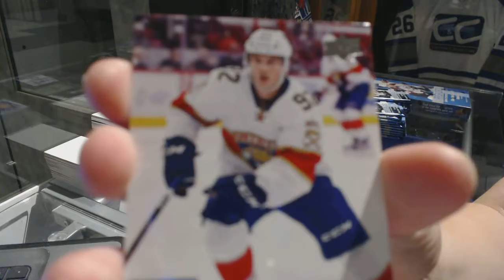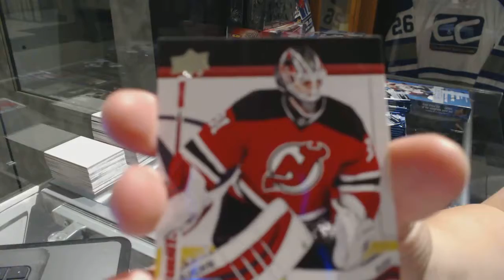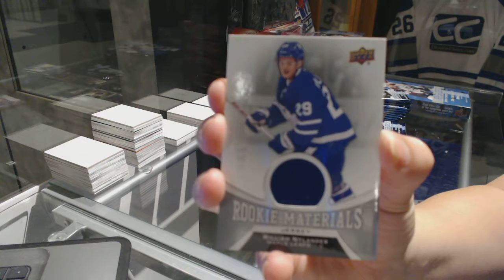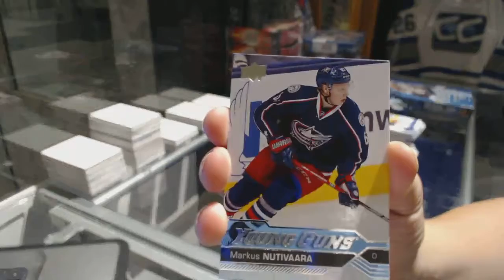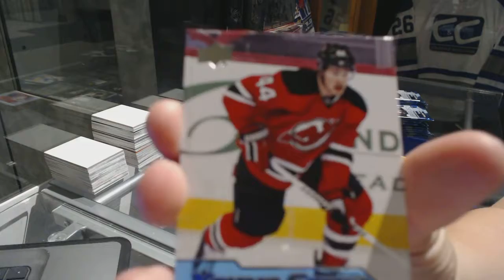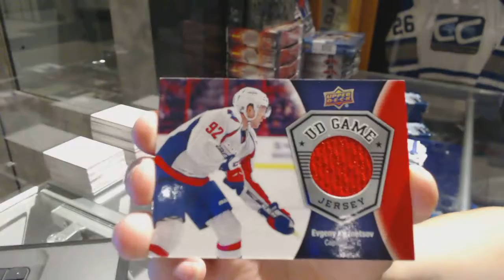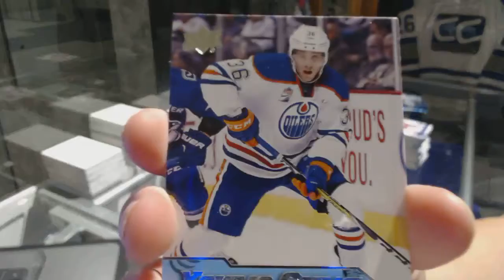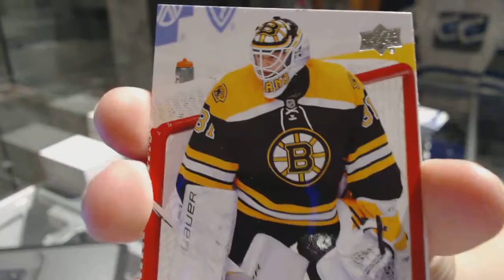Denysuik-65's 16-17 Upper Deck Series 2 Hobby Hockey 2 Box Break